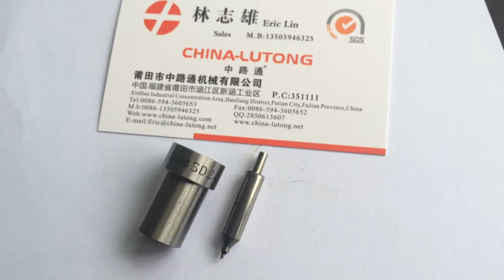DN4SD24 / 0 434 250 014 Diesel fuel injector nozzle for HANOMAG Motor D14 D21 D28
Are you looking for buy more DN_SD type diesel nozzle of:
DN4SD24 ,
DN4SD187 ,
DN4S2 ,
DN4S1 ,
DN40SDND32 ,
DN12SDN189 ,
DN12SD290 ,
DN12SD12 ,
DN0SDND177 ,
DN0SDND136 ,
DN0SDN187 ,
DN0SD6751 ,
DN0SD6577 ,
DN0SD320 ,
DN0SD315 ,
DN0SD314 ,
DN0SD312 ?

CHINA LUTONG ,Chinese leading diesel spare parts factory with SGS & ISO Certificationcan, could be your reliable supplier for long term cooperation.

Main Products
Nozzle: S, P, SD, PD, PDN series, Common rail nozzle, Marine nozzle, yanmar nozzle
Plunger: A, P, AD, EP9, MW, PS7100, P8500,
Rotor head: 3 cylinder, 4 cyl, 5 cyl, 6 cyl
Delivery valve: A,P, AD
Common rail control valve